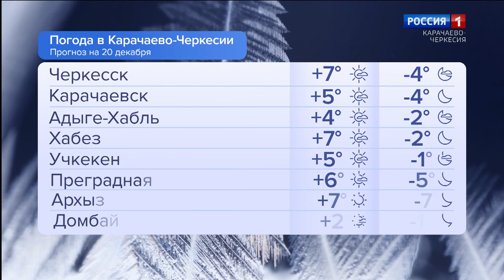Утро России. Карачаево-Черкесия 20.12.2023